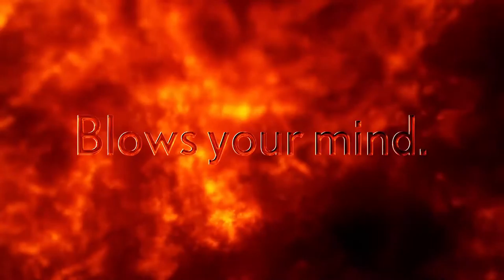2017 Lexus IS facelift Video Debut, sport cars video, sport cars